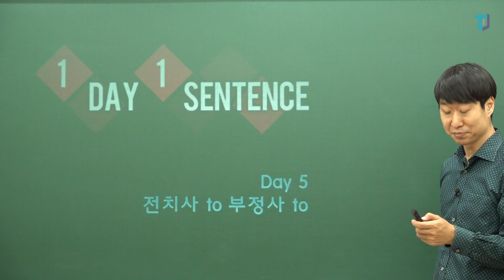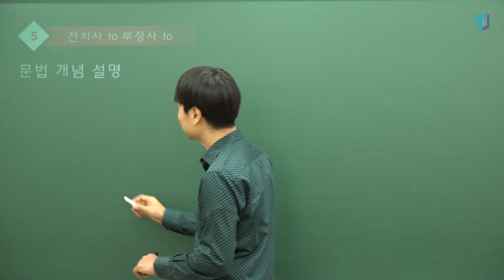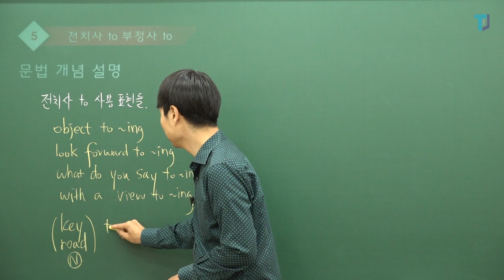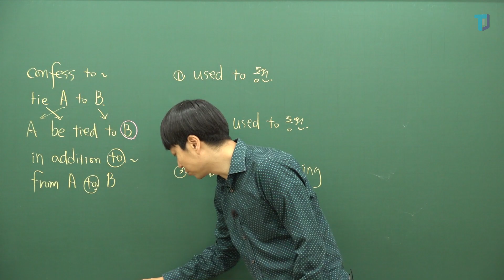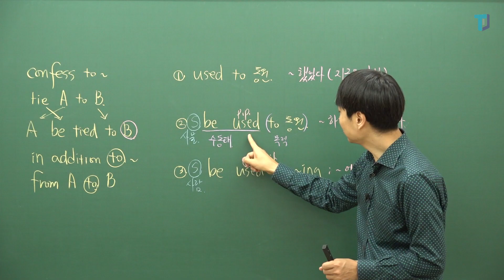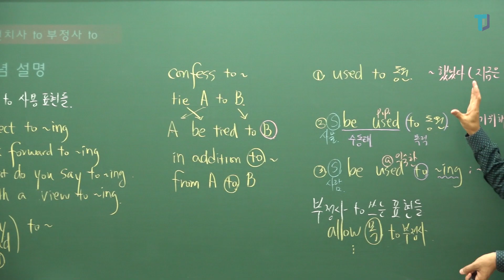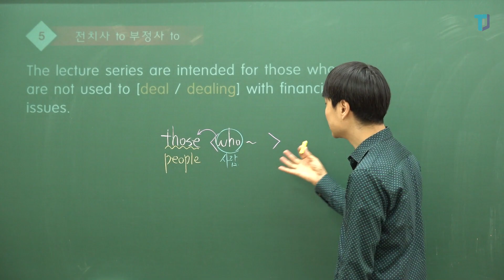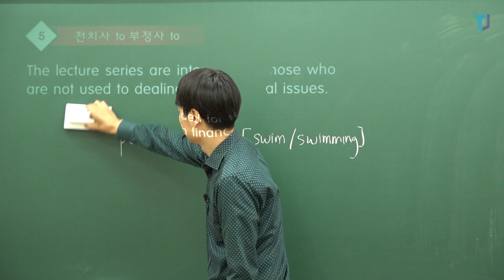[상변선생] 공시 문법 총정리 1 DAY 1 SENTENCE 5강 전치사to 부정사to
상변선생의 공시 문법 총정리 1 DAY 1 SENTENCE 5강입니다.